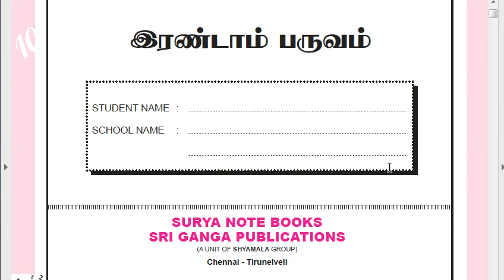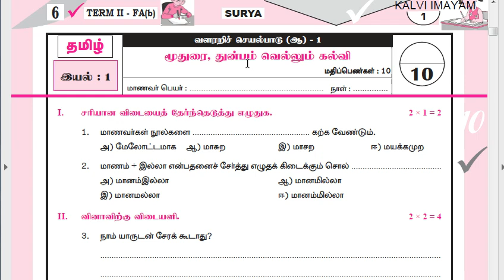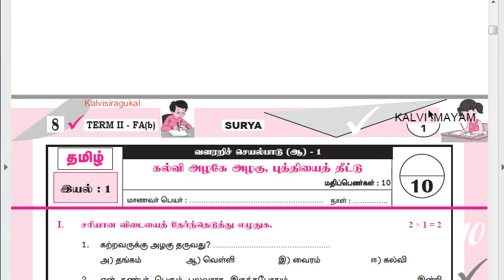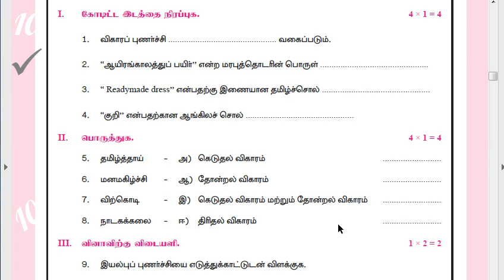6th to 8th std Term 2 Question paper | 5 minute maths